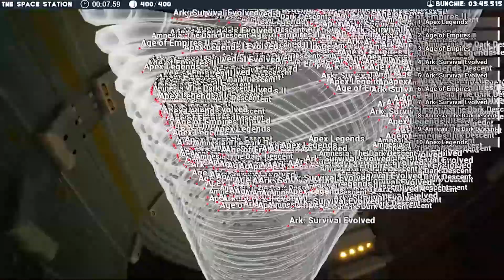ALEX'S A-TO-Z | Apex Legends (review)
Alex starts his challenge with EA's battle royale, Apex Legends, can he recall his past experience of being a 'L337 gamer'? Or will he fall at the first hurdle?